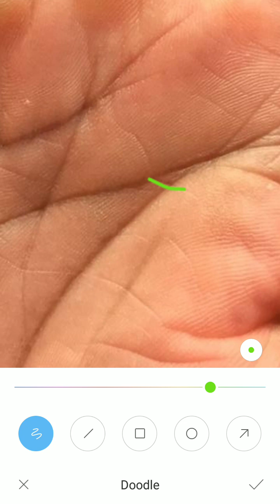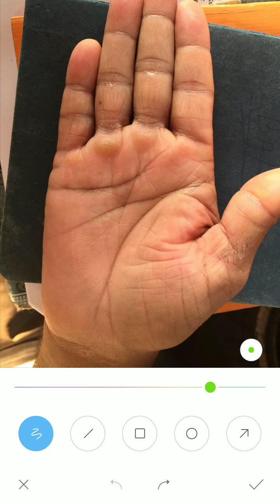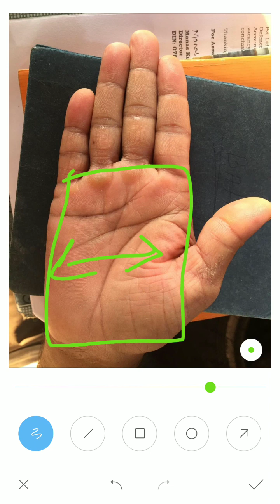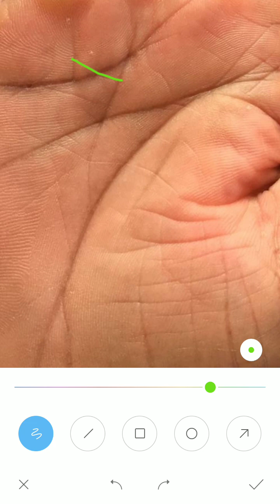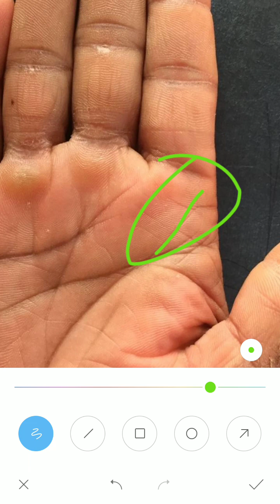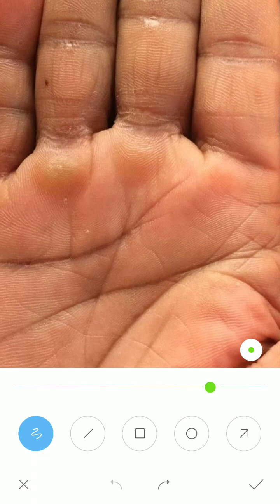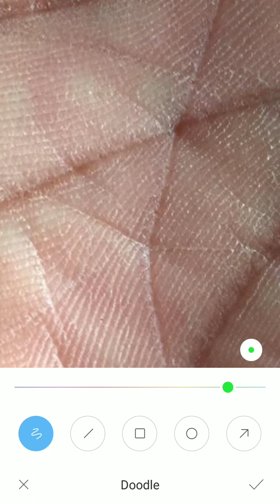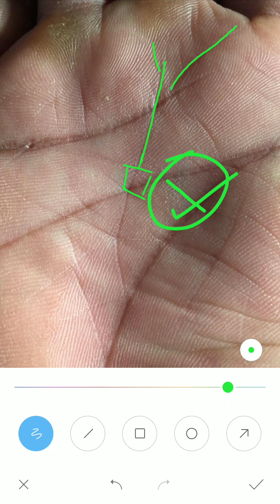2018 से एक पैसा नहीं कमा पाया, sarkar palm analysis